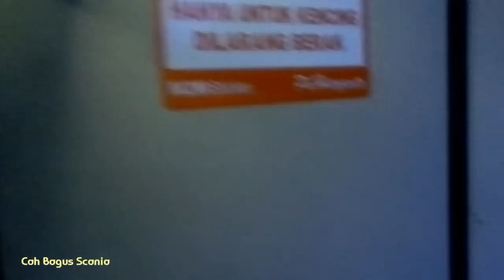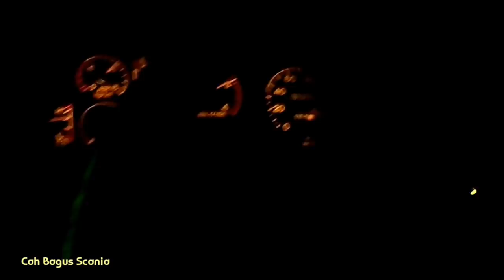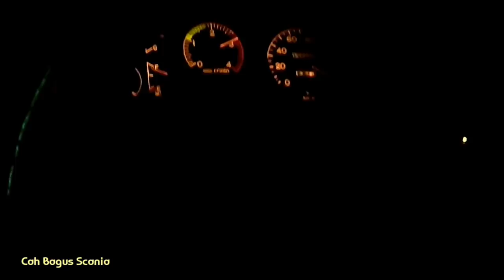air suspensi Rk jahat √ Kudus-Jkt,Trip report Po.Haryanto 06 Java quality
Kudus - Jakarta Kalideres - Poris Tangerang ,Po.Haryanto 006 Java quality ,hino Rk 8 HDD ,air suspension ,tanpa kriket kriket